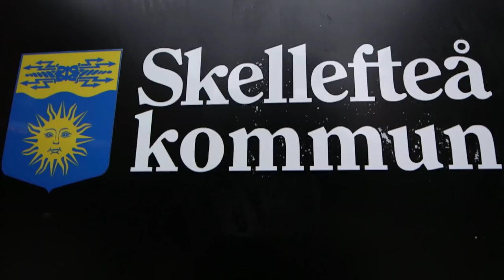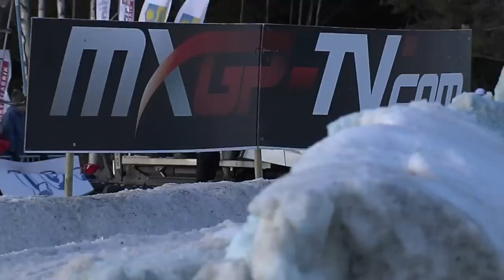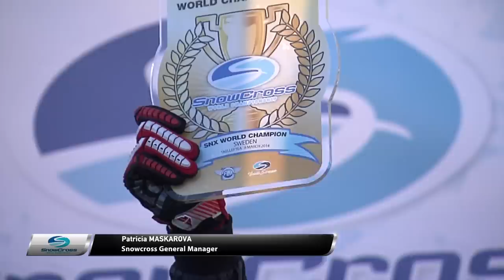SNX of Sweden 2014 26mn Magazine - Snowcross